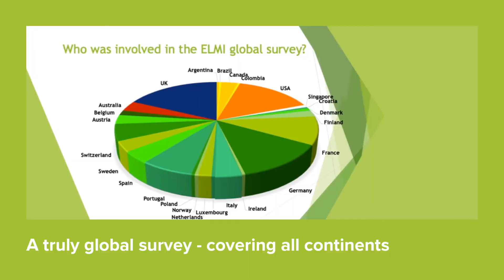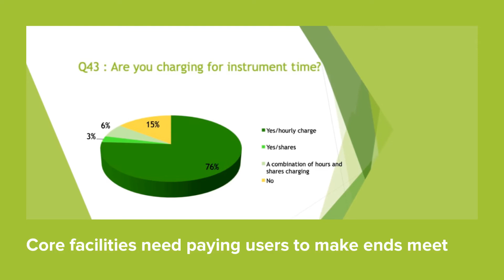Marco Marcello on the 2019 ELMI Survey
What can we learn from the 2019 ELMI Survey? Who should be interested in these results? In this video, Marco Marcello, Light Microscopy Facility Manager in the Centre for Cell Imaging at the University of Liverpool, tells us why the results of the 2019 ELMI Survey - a fully global survey that addresses issues should like quality control, funding, staff, data management & storage - should interest the entire imaging community.